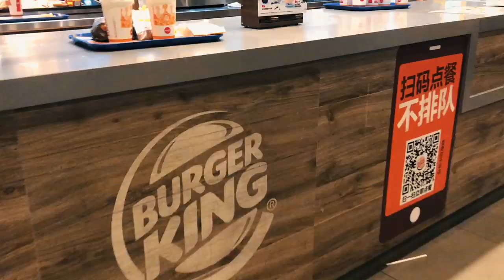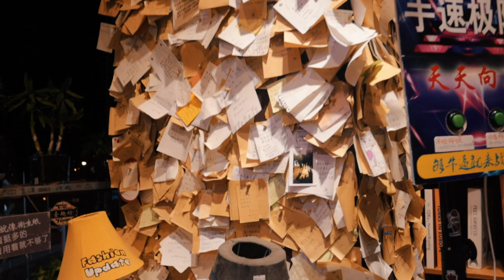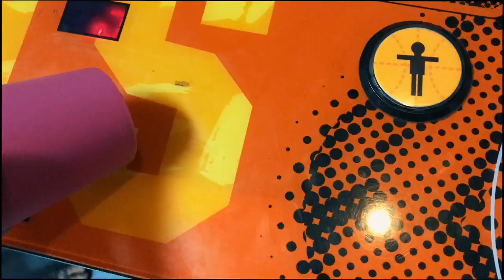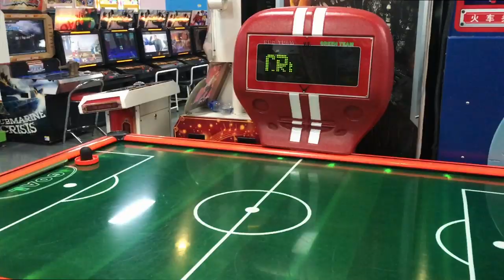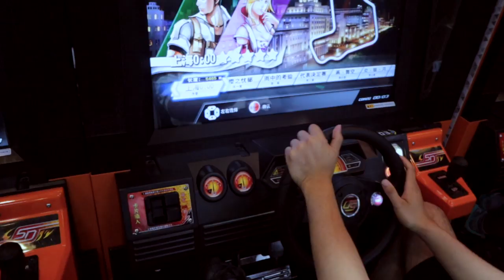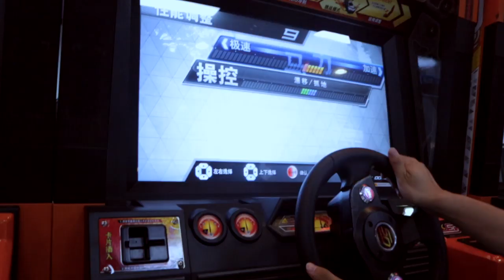Accident in CHINA | MANIPURI VLOG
THANK YOU GUYS for coming back to watch another video!
Smack that like button of 10 years good luck

Gear I use:
canon m50
Dji OSMO mobile 2
iphone 8plus
canon lens 10-18mm
FinalCut PRO X
Rode videomic
Boya Videomic